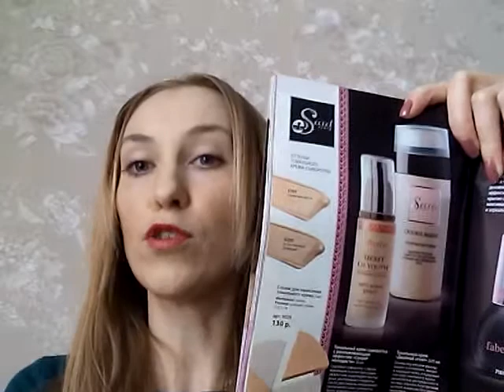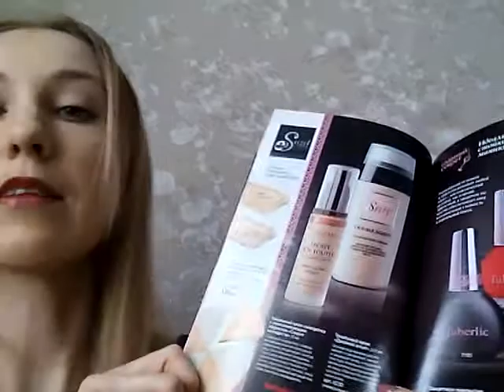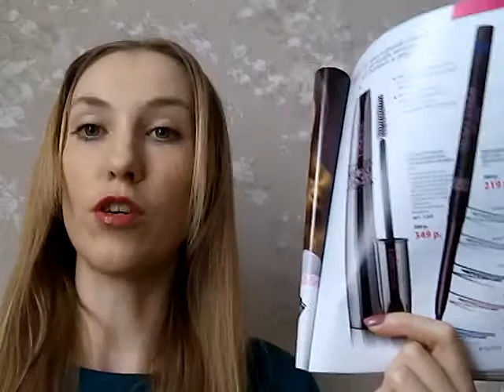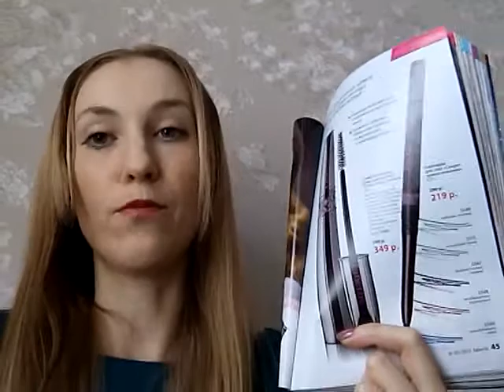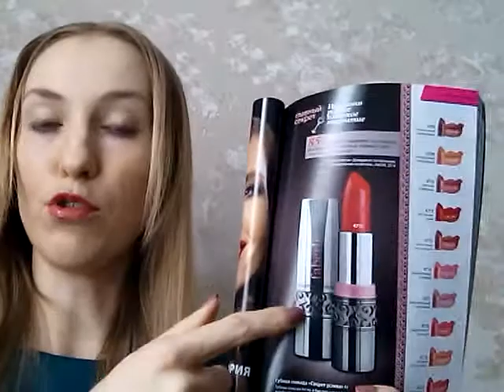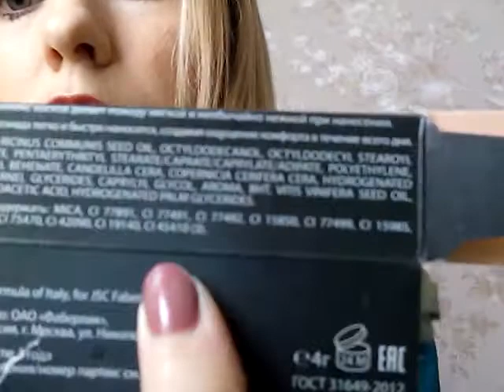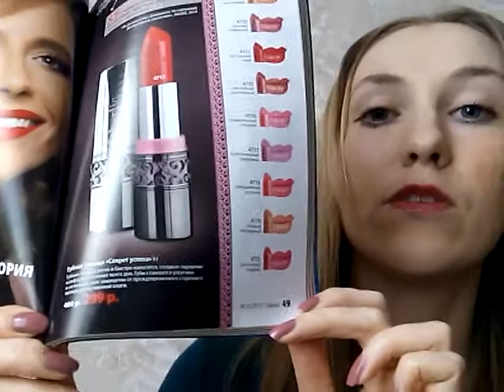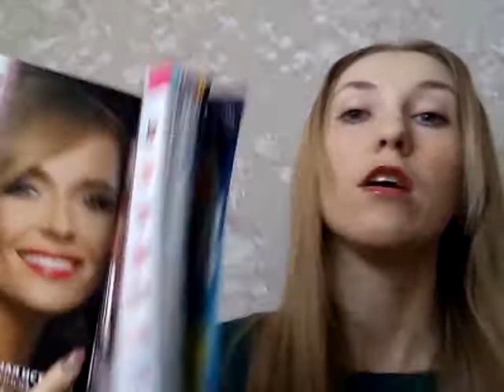Декоративная косметика до 1000 рублей. Антикризисное видео!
Заполни анкету сделай первый заказ и получи скидку 20% на ВСЕ и 2 ПОДАРКА AirStream на выбор! +10% от суммы вашего первого оплаченного заказа!

Продукция, показанная в видеоролике:
Тональный крем Двойной агент арт.6230
Тональный крем-сыворотка с омолаживающим эффектом Секрет молодости арт.6200, арт.6199
Суперобъемная тушь для ресниц Секретный сигнал арт.5260
Губная помада Секрет успеха арт.4210